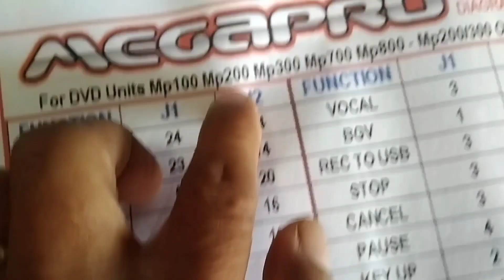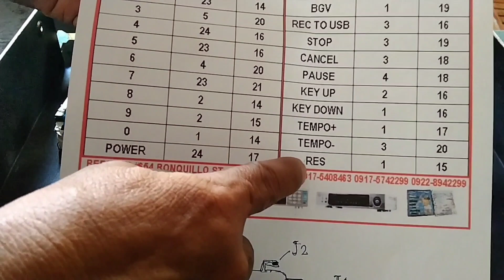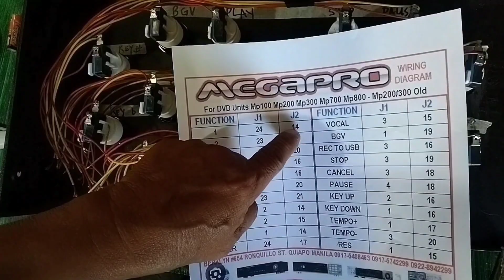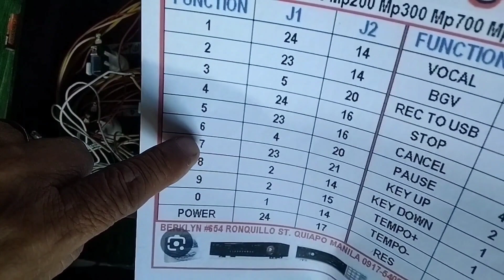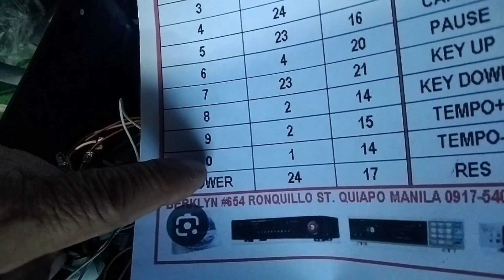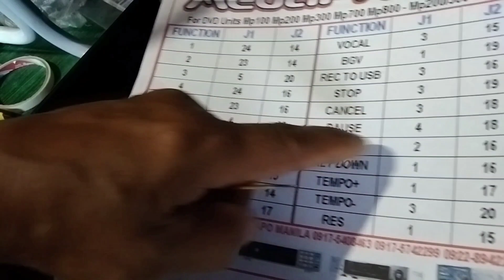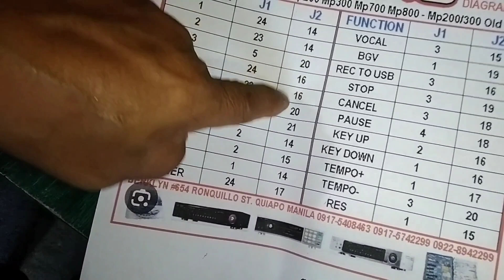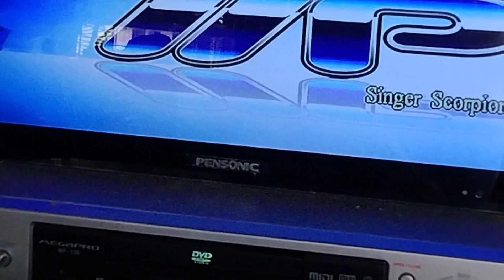Megapro 100 "PCB REMOTE" Wiring.with diagram.